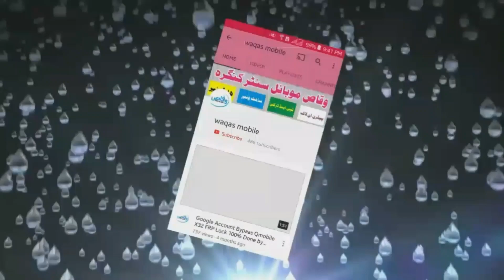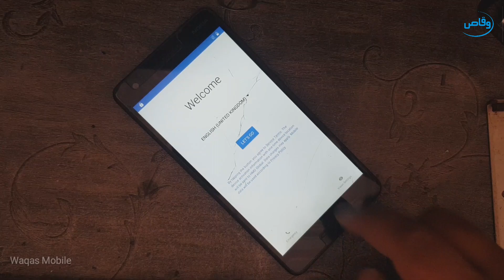How to Fix Hang on Logo Nokia 2.1 TA-1080 Without PC by Waqas Mobile